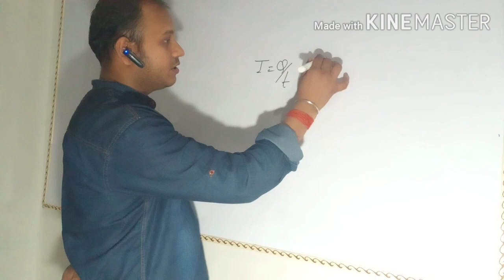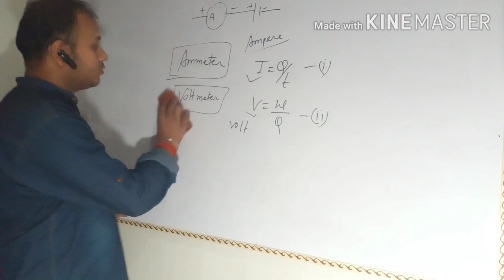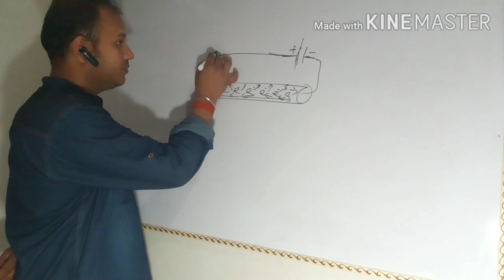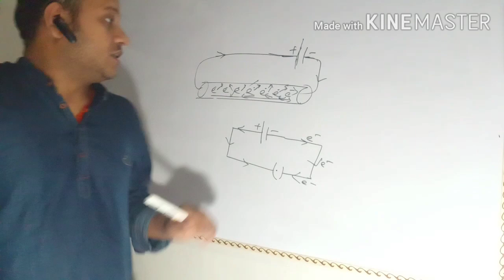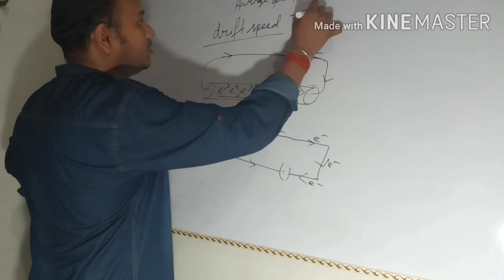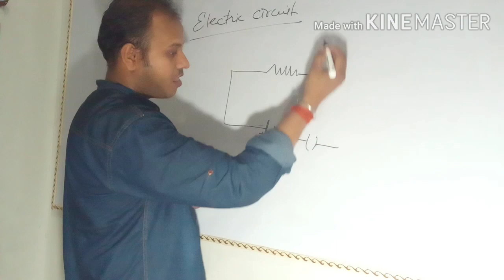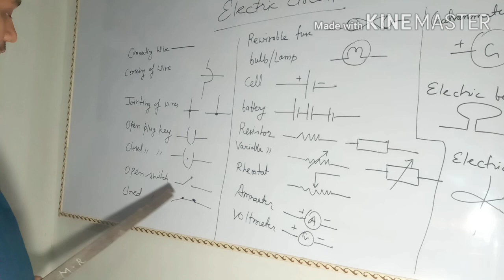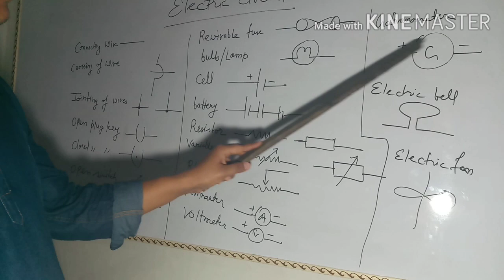ELECTRICITY PART 3 FOR CLASS X PHYSICS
INTODUCTION OF AMMETER ,VOLTMETER,  CELL AS SOURCE OF ENERGY ,ELECTRIC CIRCUIT AND ITS COMPONENTS.